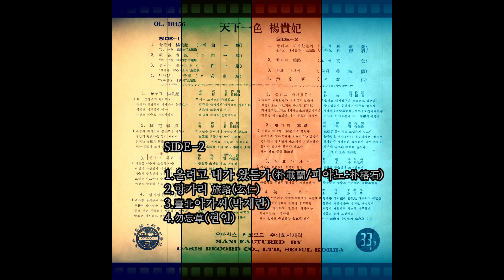눈물의 양귀비 1962 백일희